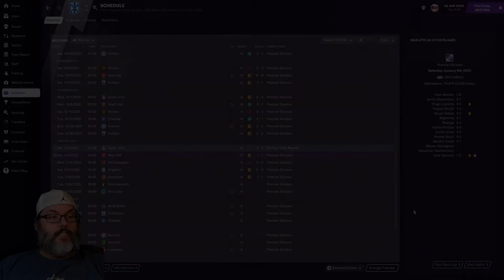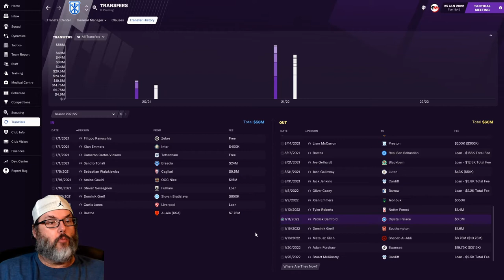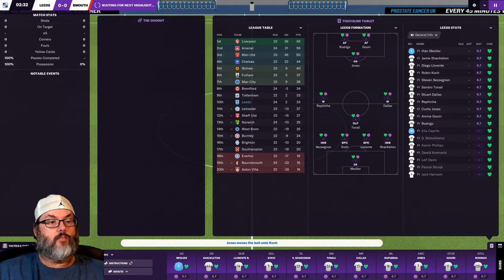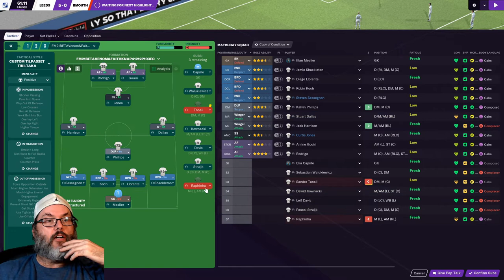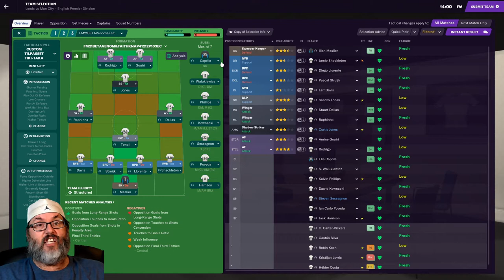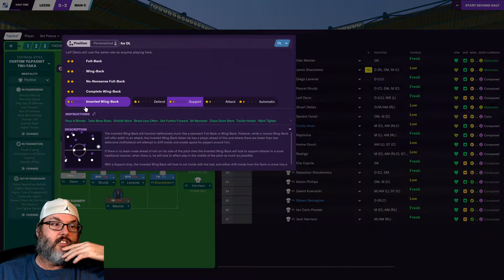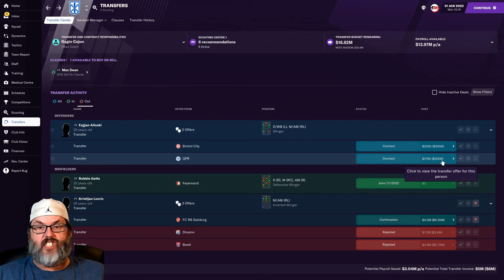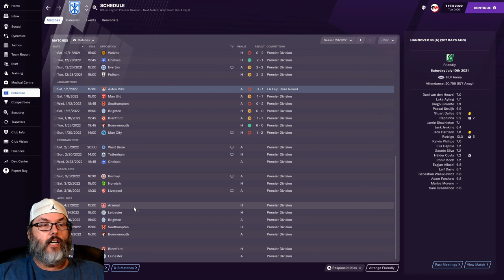BOURNEMOUTH BLUES - FM21 BETA/LEEDS UNTIED - STAYING UP - EP. 12